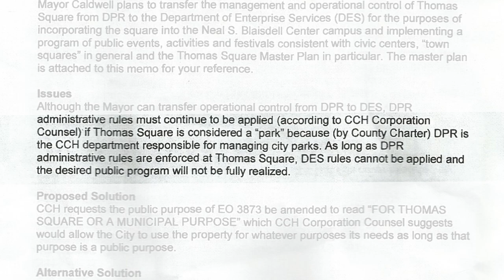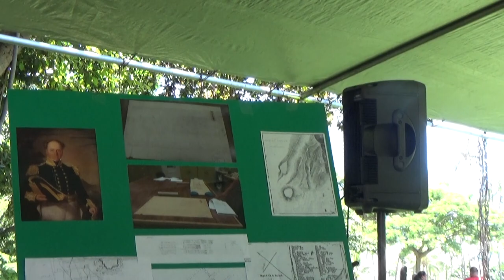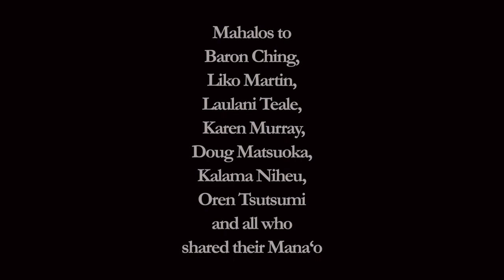a deep overview of the concepts, motives and developments at Thomas Square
how will development and further exploitation affect people with little shelter and how it may be seen and understood . they are attempting the creation of a more exclusive place which will also be a showcase for their propaganda

memo from DES to DLNR "an internal transfer of jurisdiction and operational control of Admiral thomas Square from the Department of Parks and Recreation (DPR) to the Department of Enterprize Services (DES) in order to combine the planned redevelopment of both parcels into a single cohesive project under the Blaisedell Center master planning excursive presenty managed by DES."

here are the mission statements of both the Department of Enterprise Services and the Department of Parks and Recreation

the Department of Enterprise Services mission is: To manage and market a diversity of community oriented facilities and services for the use and benefit of the public; supporting cultural, recreational and educational opportunities and events toward a self supporting basis.

the Department of Parks and Recreation mission is: to enhance the leisure lifestyle and quality of life for the people of Oahu through active and passive recreational opportunities.

here are some recent articles

here is the separate iPhone version iphone version Kaulukukui to Case.pdf

here is a zip file with many of the documents we have collected: Kulaokahu‘a and Thomas Square

Haw. Rev. Stat. § 46-65.6 : Hawaii Statutes - Section 46-65.6: Thomas Square; to be maintained.

Thomas Square shall be maintained as a public park. [L 1925, JR 1; RL 1935, §2369; RL 1945, §6139; RL 1955, §142-25; HRS §70-121; ren and am L 1988, c 263, pt of §8]